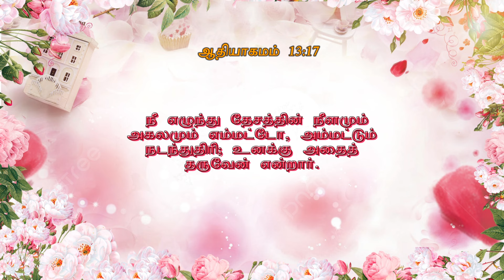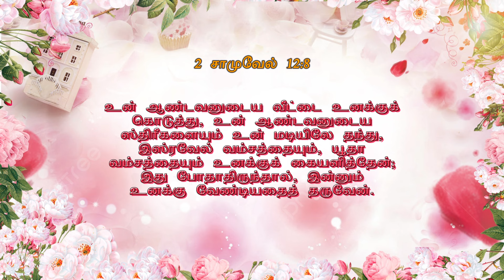Nijam Tv || உனக்கு அதை தருவேன் || Unaku Tharuvean || 6 Hours Fasting Prayer